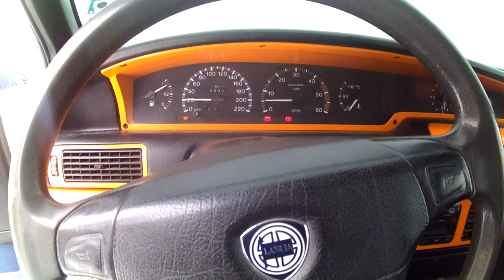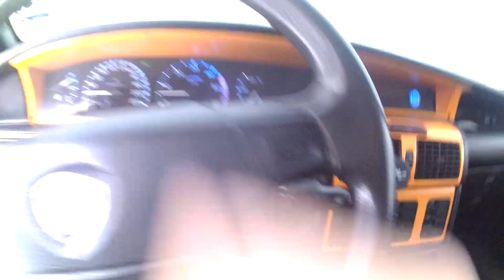Winter Shenanigans ft. POV, Drifting & Crashing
We take my Lancia Delta HPE for a nice POV drive (to test how it looks for future POV drives maybe ;):) ) and we end up getting stranded and crashing lmao.

►STEAM GROUP IS LIVE, JOIN UP!